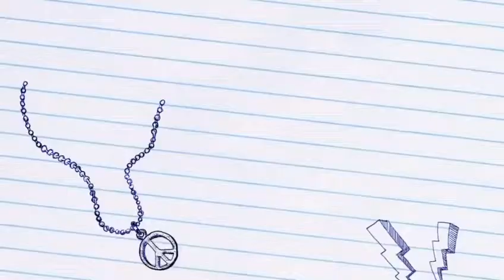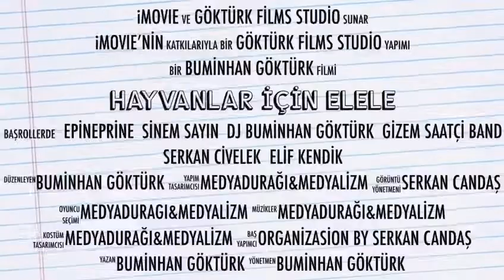Sokak Hayvanlarına Sahip Çıkıyoruz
Hayatı güzelleştirmek için, hayata anlam katmak için, yardım konserleri yapıyoruz. Birbirinden ünlü Rock sanatçıları bu gece de bizimle olacak. İlk konser 27/01/2018 Cumartesi günü Taksim RedRock Sahne de sokak hayvanları yararına yapılacak. Girişler 21:00 da başlayacak.

Bu konserimize tamamen ücretsiz gireceksiniz. Sizlerden isteğimiz sadece yanınızda kedi-köpek maması getirmeniz. Gönlünüzden ne koparsa, dilediğiniz kadar getirebilirsiniz. Bizde bu mamaları çArşı grubuna teslim edeceğiz ve "çArşı Sokak Hayvanlarına Koşuyor" etkinliğine, bu kış günü sokakta açlıkla, soğukla mücadele eden sokaktaki dostlarımıza katkıda bulanacağız.

Bundan sonra da 17 şubat (Caravan Rock Bar), 27 şubat (Mask Live Music Club)

Sahne de olacak sanatçılarımız:

Gizem Saatci Band
Serkan Civelek Project
Okan Meriç
Gizem Sayın
Elif Kendik
Epinephrine